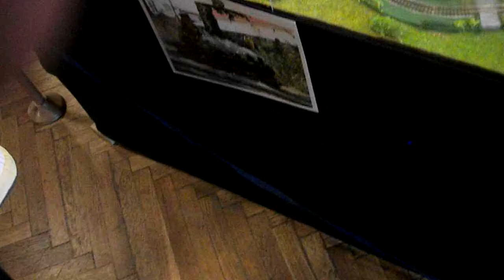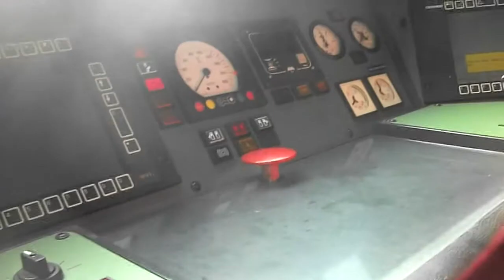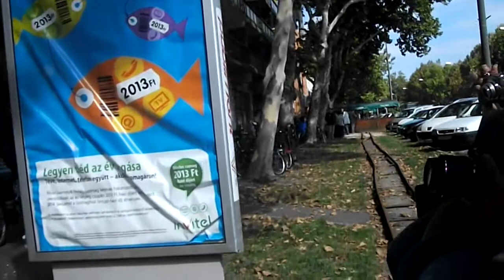2013.09 Mozdonyparádé Békéscsabán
Békéscsabai mozdonyparádéról pár snitt. 5 évvel ezelőtt sem videóztam jobban, és nem is nagyon volt mivel.